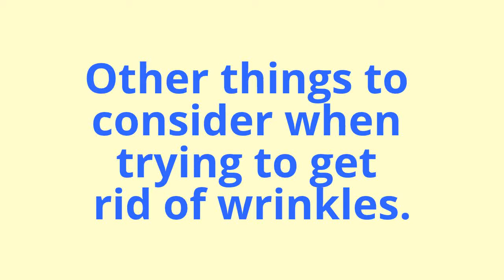Other things to consider when trying to get rid of wrinkles.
Some other things to think about when trying to get rid of wrinkles.

Among the factors which you should think about when considering making your wrinkle problem more manageable is really a healthy diet.
Good meals for you, for example fresh veggies and whole grain products, contain lots of effective antioxidant elements inside them.
These wrinkle martial artists assist the body to purge out and eliminate toxins and harmful toxins that damage the skin. Anti-oxidants assist the body to create bovine collagen and elastins that keep your skin searching more healthy and wrinkle free. Take a mineral and vitamin supplement daily since these are crucial substances to improve your health and drink plenty of water because this keeps the skin well hydrated.

You will find things that should not be achieved when you are considering how you can eliminate wrinkles naturally. Smoking cigarettes is particularly bad and results in wrinkles to build up prematurely. Consuming alcohol can result in your skin layers becoming dehydrated and wrinkled.
A significant reason for wrinkle formation around the facial skin is unguaranteed contact with environment elements for example ultra violet sun rays in the sunlight, polluting of the environment, wind along with other issues. A sun block having a high protection factor ought to always be used while outdoors. Exfoliating your skin layers regularly and using a great moisturizer in it will also be highly suggested.

These comments have been added to give some depth to discuss.

The most effective and inexpensive way to get rid of wrinkles is the Dermawand.
This hand held device is remarkable.
For example take a look at the 58 year old woman on this website.
She may have lost some wrinkles due to diet and following the advice above BUT the Dermawand did the rest.

You can be the judge.

Face lift alternatives. Skin wrinkle treatment. chin lift. get rid of wrinkles.